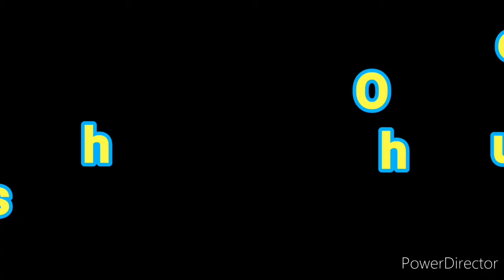Puppet Theatre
Olympus High has tried to save the dying art of Puppet show by hosting the annual puppet show so that the tiny Olympians can enjoy and learn, how to emote their emotion through the puppets. Hope you all enjoy this experience.
We welcome you all into the new academic term.